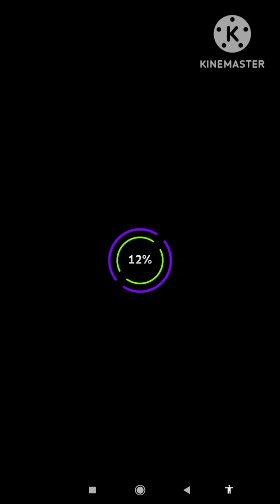Rolling Sky - Faded Candy and Sunset Candy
Full RETEXTURE #79

1) Candy (Faded Green and Yellow Themes)
2) Candy (Sunset Glow and Morning Dawn)